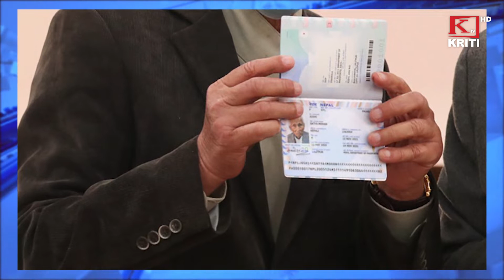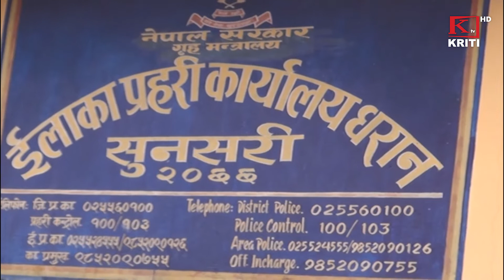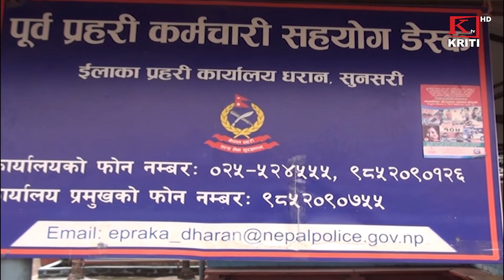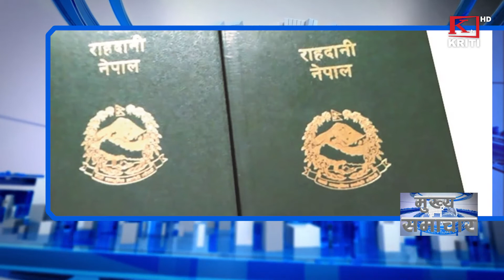KRITI SAMACHAR SHRAWAN 4 2079